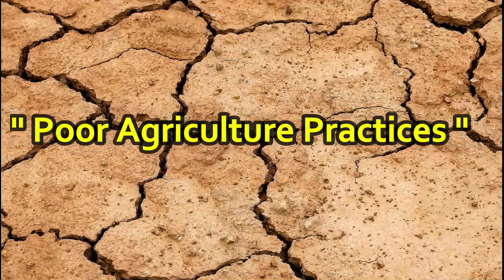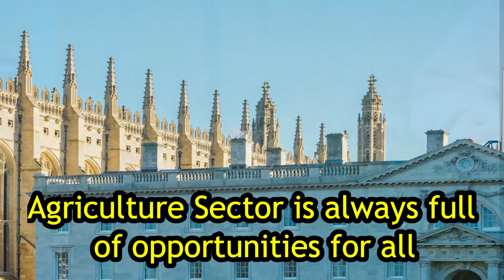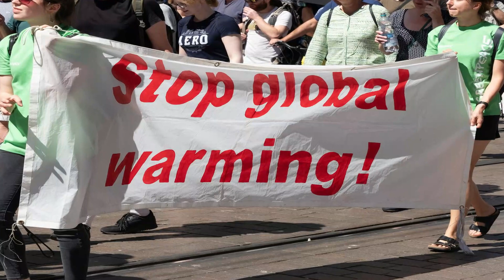Agriculture Study: 5 Reasons to Study Agriculture Degree in 2022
This Video Will Cover :
1. why did you choose agriculture as your course

2. why do we need to study agriculture and the branches of agriculture

3. what can you do with an agriculture degree

4. Bachelor of science in agriculture

6. why did you choose agriculture as your course essay

7. subjects needed to study agricultural science

8. is an agriculture degree worth it

9. agriculture degree salary

10. 5 reasons to study a master's in agriculture

11. Six reasons to study Agriculture & Forestry

12. Top 5 Reasons to Study Agriculture

13. Five Reasons Agriculture Courses are Trending Right Now

14. Top 5 Reasons to Study B.Sc. (Hons) Agriculture

15. 5 Benefits of a Career in Agriculture

16. Bsc Agriculture study

17. Bsc agriculture jobs

18. Agriculture jobs opportunities

19. Agriculture Study: 5 Reasons to Study Agriculture Degree in 2022

20. Agriculture jobs abroad

21. Agriculture study in Australia

22. Agriculture Study in Canada

Also, find on this channel :

1. agriculture technology,

2. agriculture farming,

3. agriculture jobs in USA ,

4. agriculture jobs in India,

5. agriculture jobs in Canada

6. agriculture jobs in Germany

7. agriculture jobs 2021

8. agriculture business ideas

9. agriculture machine

10 . Top 10 Career  in Agriculture,

11. Top Ten Highest Salary Agriculture Jobs

12. Top 10 Countries With Highest / Best
       Agriculture job & Scholarship Opportunities,

13. Agriculture jobs in Canada,

14. World's Best Agricultural Countries 2021

15 . Agriculture  SALARY INDIA ABROAD BSC

16. Agriculture job  SCOPE,

17  Top 55 AGRICULTURAL COUNTRIES

18 . Agriculture producing countries,

19 . Top 10 most wheat exporting countries in
       2021

20 . Types of Agricultural Careers - Guide to
        Careers in Agriculture,

Also Reach out to :

\விவசாய வேலை சம்பளம், வேளாண் வேலை சம்பளம் இந்தியில்

1. विभिन्न देशों में कृषि नौकरी का वेतन,

2. किस देश ने कृषि नौकरियों में अधिक वेतन दिया,

3. कृषि नौकरी वेतन, कनाडा में कृषि नौकरी वेतन, ऑस्ट्रीलिया में

 4. कृषि नौकरी वेतन, भारत में कृषि नौकरी वेतन, न्यूजीलैंड में

 5. कृषि नौकरी वेतन, हिंदी में कृषि नौकरी वेतन

6. कृषि का अध्ययन करने के लिए सबसे अच्छा देश

7. कृषि रोजगार

8. कृषि नौकरियों की सूची

9. सबसे अच्छी कृषि

10. कनाडा में कृषि की नौकरी

11.एमएससी कृषि रोजगार

12. दुनिया में शीर्ष 10 कृषि प्रधान देश

13. दुनिया में शीर्ष कृषि देश

14. जर्मनी में कृषि की नौकरी

15. न्यूजीलैंड में खेती की नौकरी

16. कृषि में शीर्ष 10 देखभालकर्ता

17. दुनिया में शीर्ष 10 एग्री बिजनेस कंपनी।

18. विदेश में नौकरियां खोजें | नौकरियां उपलब्ध हैं कृषि |

      स्वास्थ्य | खुदरा | सह

19. Bsc कृषि कार्य